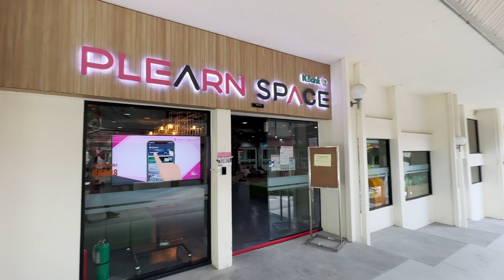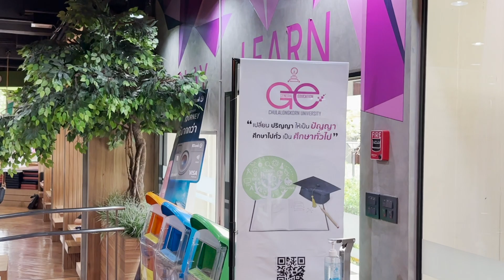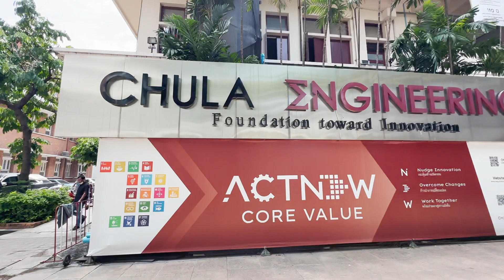Journey Through Chulalongkorn University: A Glimpse of Bangkok's Academic Excellence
Journey Through Chulalongkorn University

Embark on a mesmerizing virtual journey through the esteemed Chula Lancorn University, where academic brilliance meets architectural splendor. This video takes you on an immersive exploration of the university's picturesque campus, showcasing its rich history, world-class facilities, and vibrant student life.